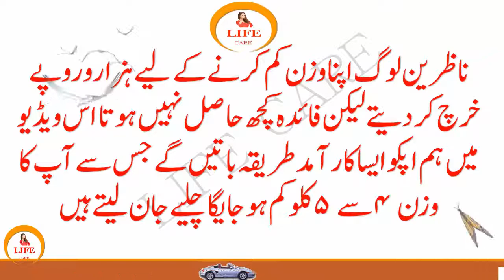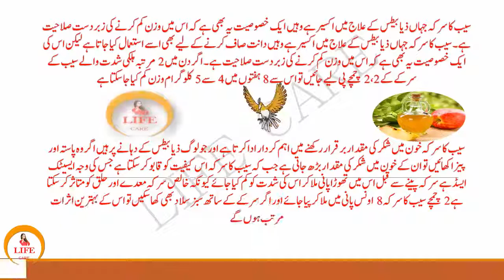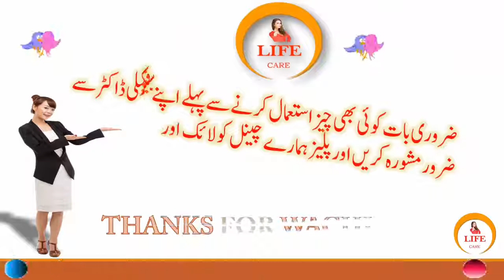motape ka desi ilaj 2018 | Weight Kam Karne Ke Totka | Health Tips | ilaj in urdu/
Wazan Kam Karne Ke Totke In Urdu - Weight Loss Tips In Urdu , Drink For Weight Loss -Health Tips
Wazan kam karne ke gharelu nuskhe aur tareeke | Weight loss tips
 2017
wese to wazan kam karene ke kai tarike hain jin main kuch niche biyan kiye ja rahe hain

Motapa ek beemari hay, aj kal k door mein  motapa ek aam cheez hay. Bohat say log motapay ki wajah se behad pareshan hain lekin wo nae janty k motapa unki apni adaat ki wajah se hay. Motapa sirf dekhney me buri cheez nae hay balkay motapay k baais ap bohat si bemarion ka shikaar hosaktey hain. Ye hain wazan kam karne ke gharelu nuskhe:

Ajwain wazan kam krny klie behad achi cheez hay, Ajwain 50 Gram Lein aur isko aik glass Pani mein raat bhar Ke liye bhigo dein. Subha pani ko chaan lain aur is pani me ek 1 tsp lemu ka ras aur shahed dal k iskop pee lain. Khayal rkahain k ap is pani ko khali peit pee rhy hen. Ye hain behtareen wazan kam karne ke gharelu totkay.

Ajowan caraway water for weight loss:wazan kam krny k totky,
Ajowan caraway is best for weight loss, take 50 grams Ajowan caraway and soak it in water overnight, next day stain the water and add a tsp lemon juice and honey in it. Mix well and drink it, make sure that you drink it empty stomach.

Wazan kum karne k liye pani ka istemal:

Kya ap jantay hain k pani ka istemal bhe wazan kam krny me madad krta hay?Pani ka zayada se zayada istemal karen. Roz 8 glass peyain kam se kam, paani ghair zaroori madon ko jism se kharij karne main madad karta hai. wazan kam karne ke gharelu nuskhe ye hain

Use water for losing weight:Jaldi wazan kam karne ka tarika in urdu,
Do you know that water is also helpful in losing weight? Use water as much as you can, to lose weight. Consume 8 glasses of water on a daily basis to lose weight, water is best for releasing toxins from the body.